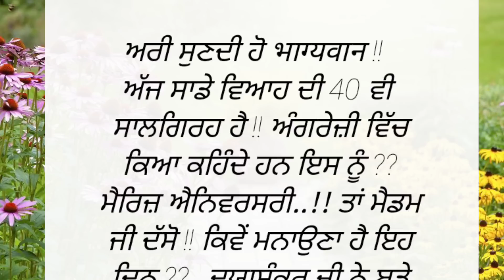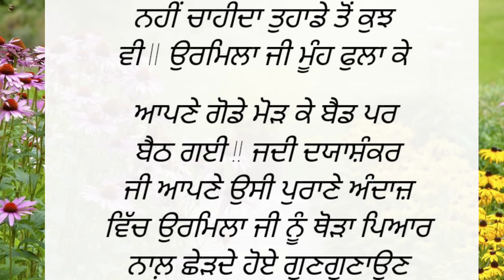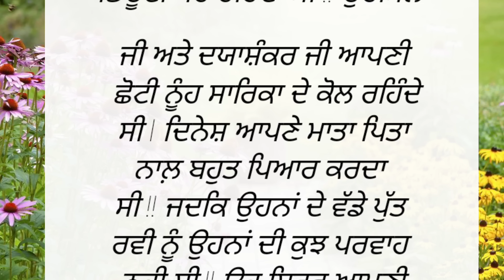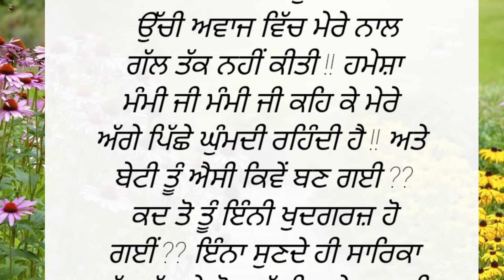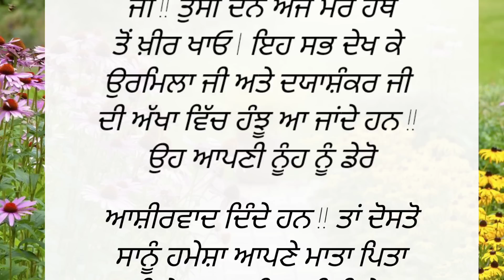ਸੱਸ ਸੁਹਰੇ ਪਰ ਅੱਤਿਆਚਾਰ ਕਰਨੇ ਵਾਲੀ ਨੂੰਹ ਜਦ ਮਾਈਕੇ ਪਹੁੰਚੀ , ਤਾਂ ਐਸਾ ਕਿਆ ਦੇਖਿਆ, ਕਿ ਉਸਦੀ ਰੂਹ ਕੰਬ ਗਈ!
punjabi stories
punjabi story
punjabi storiyan
punjabi kahaniyan
punjabi kahaniya punjabi kahani